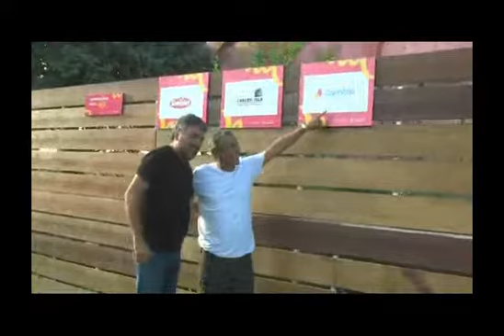La ciudad ya tiene su "Calle de los Murales"